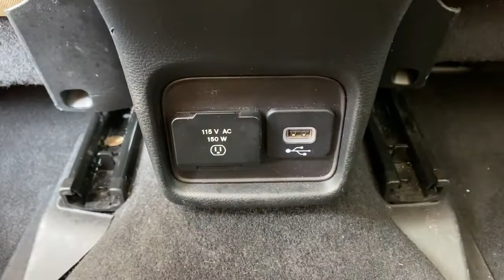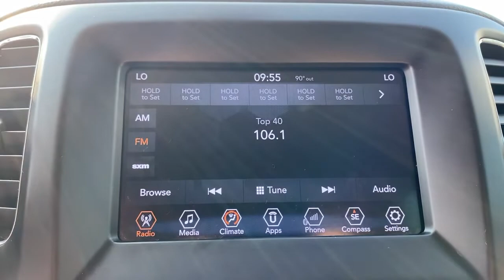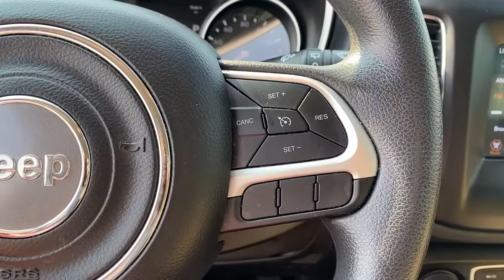2018 Jeep Compass Weatherford, Fort Worth, Granbury, Saginaw, Dallas, TX RW001352A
Jazz Blue Pearlcoat Used 2018 Jeep Compass available in Fort Worth, Texas at Fort Worth Nissan. Servicing the Weatherford, Granbury, Saginaw, Dallas, TX area.

3451 West Loop 820 S

Clean CARFAX. CARFAX One-Owner.br2018 Jeep Compass SportbrAwards:br  * 2018 KBB.com 10 Best All-Wheel-Drive Vehicles Under $25,000   * 2018 KBB.com 10 Most Awarded BrandsbrbrPlease note: Information provided is believed accurate but all specifications, pricing, and availability must be confirmed in writing (directly) with the dealer to be binding. The advertised price does not include sales tax, vehicle registration fees, finance charges, documentation charges, any other fees required by law or dealer added accessories. We attempt to update this inventory on a regular basis. However, there can be a delay between the sale of a vehicle and the update of the inventory. Prices include all dealer rebates and dealer incentives. Fort Worth Nissan is not responsible for any inaccuracies contained herein and by using this application you the customer acknowledge the foregoing and accept such terms.